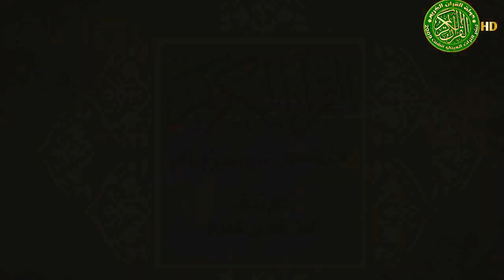خشوع واحساس لايوصف - الشيخ محمود صديق المنشاوي - تلاوة رائعه جدا